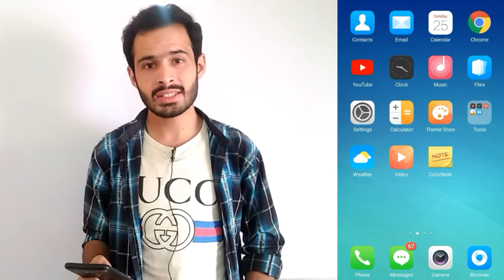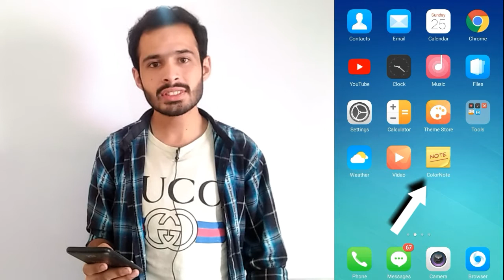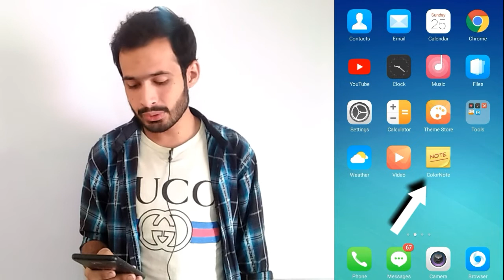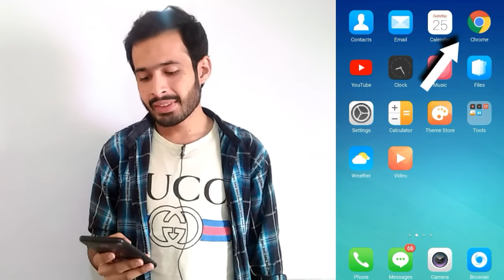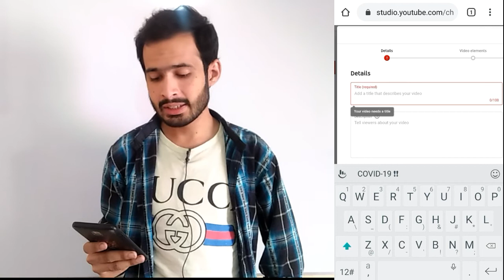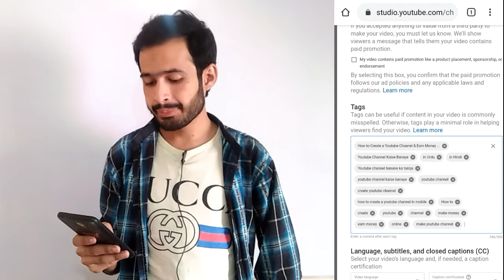Mobile Se Youtube Par Video Upload Karne Ka Sahi Tariqa | How to Upload Video on Youtube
Hi Friends!
                   My name is Israr Ahmad. This Channel is Motivational, Inspirational & Educational.